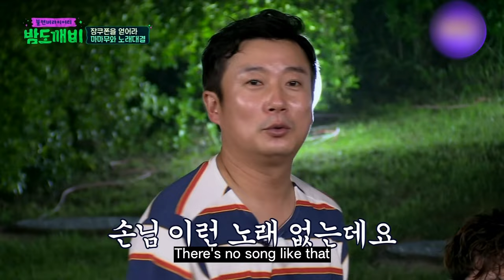Mamamoo solar&wheein Night goblin ep.3 Highlight💚💗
Their voices 😍
angel line♡
that's my girls, two angels with amazing voices.